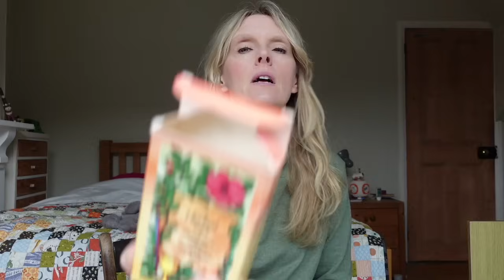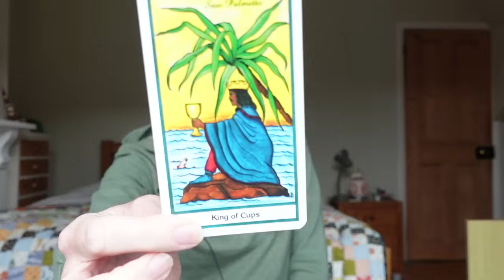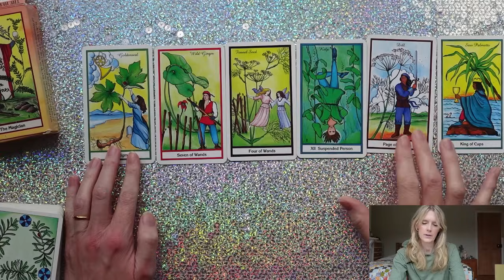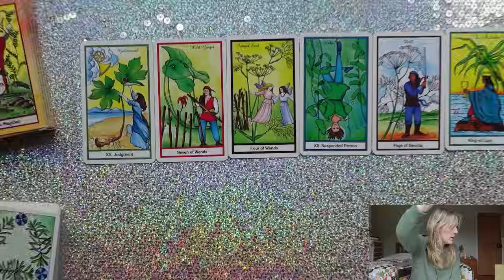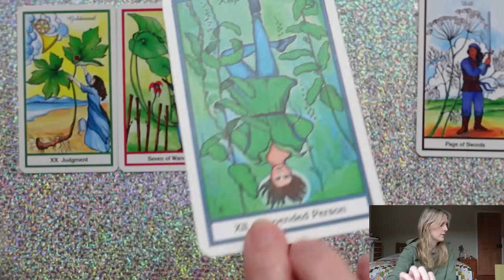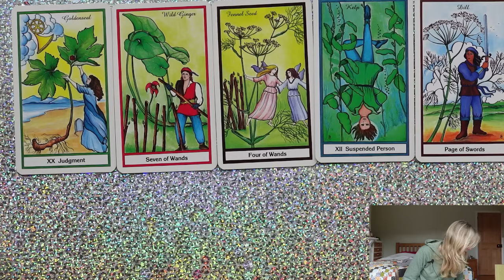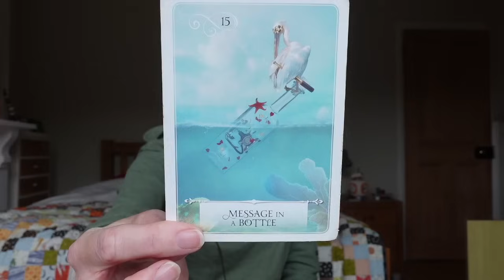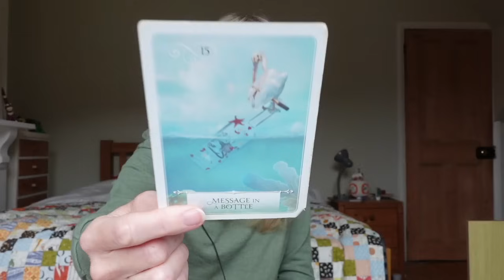Daily Tarot September 26, 2023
Check out my extensive list of Pick -A Card Reading, Individual Star Signs Readings and Specific Person Love Readings  🌎